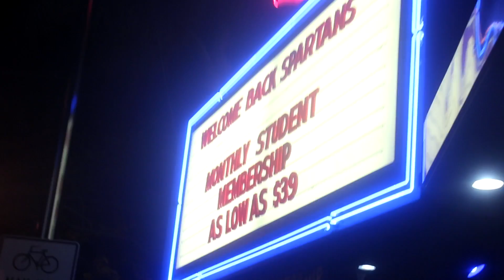SSEntertainment The Life Vlog 7 " San Jose Promo"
SSEntertainment The Life Vlog 7